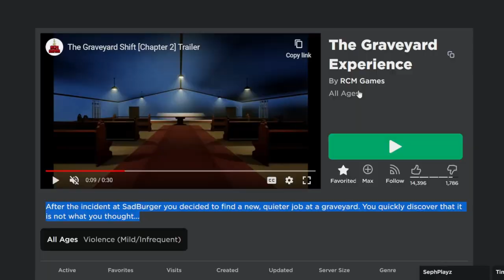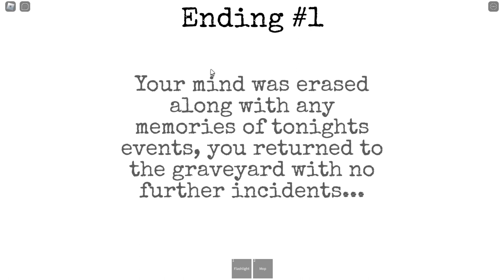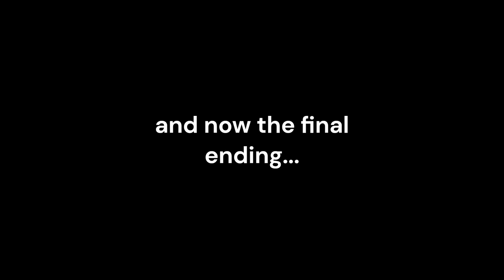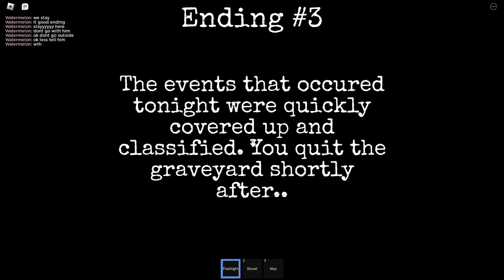THE ROBLOX GRAVEYARD EXPERIENCE!